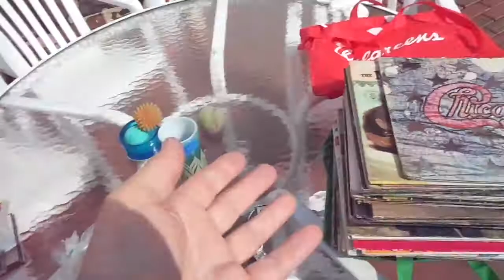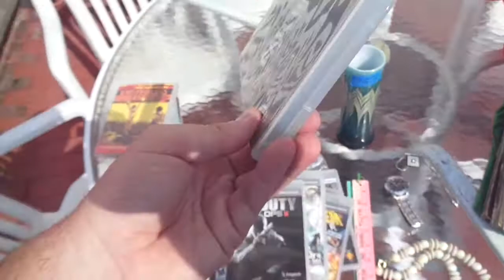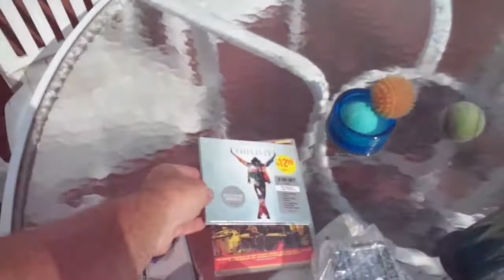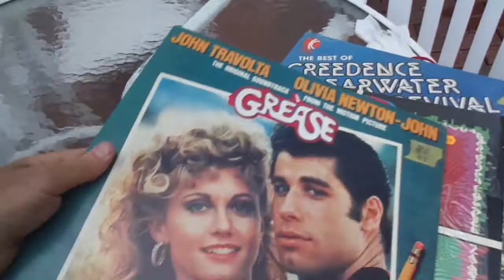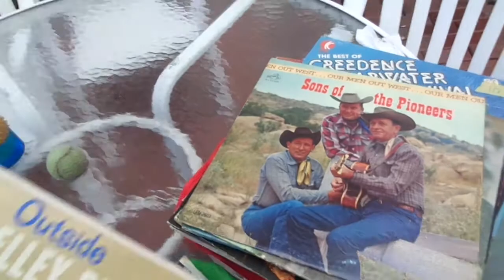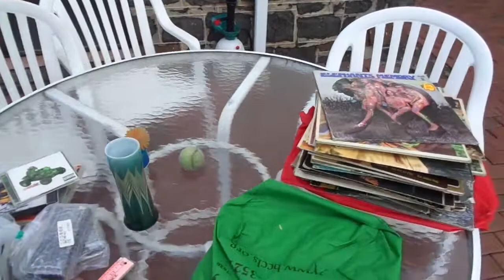Video Games Records Jewelry Flea Market Garage Yard Estate Sale Finds Pick-Ups 7/27/18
Video Games LCD Handheld Records Jewelry Signed Art Glass Vase

15-72